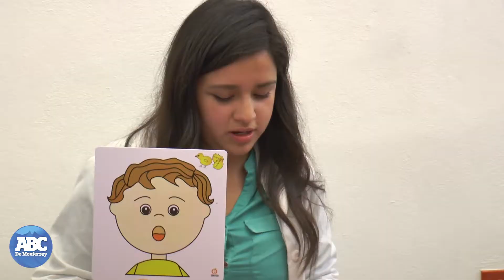Ampliación del Macro Centro Comunitario San Bernabé - Periódico ABC